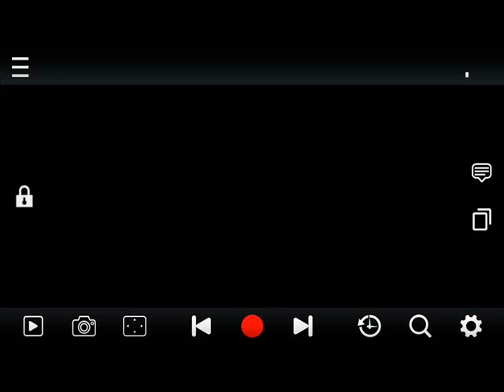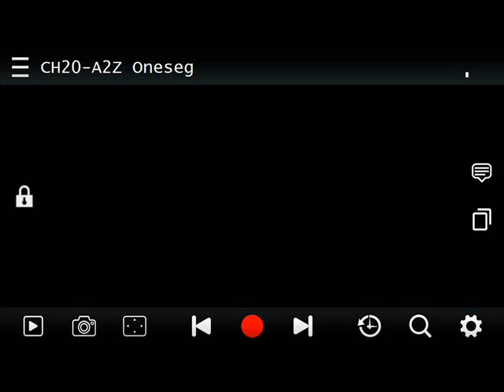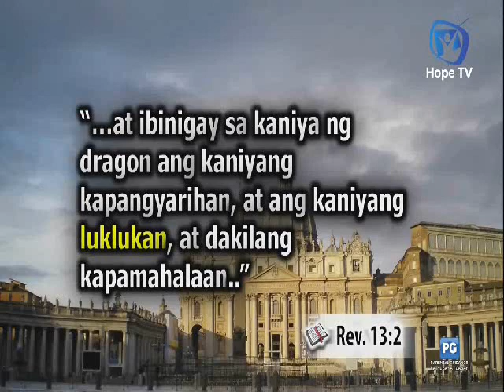Free DTV Channels in Laguna (Holy Week 2024)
Antenna used: My Digital TV Dongle* (from My Phone), Baron Digital TV Receiver & BRL Antenna
Date recorded: March 29, 2024
Time recorded: between 9 to 11 AM & between 3 to 4 PM
Signal Location: Brgy. Magsaysay, San Pedro City

List of Channels:
GMA
GTV
Heart Of Asia
Hallypop
I Heart Movies
Pinoy Hits
(Unnamed)
GMA 1seg

TV5
RPTV
One Sports

A2Z
A2Z OneSeg
Light TV

Net 25 HD
Net 25 SD
INC TV HD
INC TV SD
EBC Reserved

Light TV HD
Light TV SD1
Light TV 1seg

Hope Phil
Hope Intl
Hope Live
GNN SD

INC TV HD
INC TV HD1
INC TV SD

TV5
RPTV
One Sports

*As Screenshot